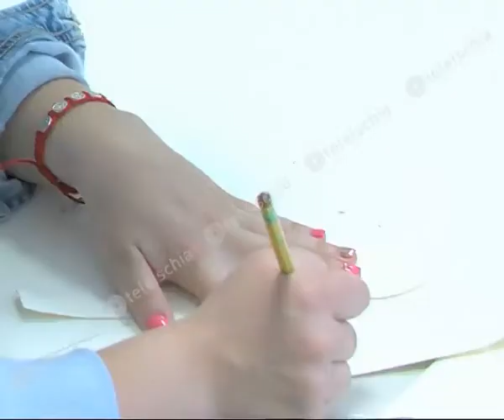Ischia. Alla scuola di Fondobosso "Welcome Euromosaica", alla scoperta delle tradizioni